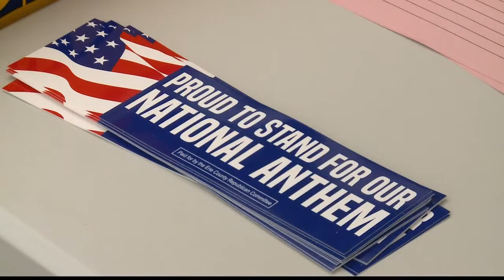Legislator doles out free 'stand for anthem' stickers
One local legislator is taking a stand against NFL player protests.

Erie County Legislator Ted Morton (R-Cheektowaga) is distributing free "Stand for the National Anthem" bumper stickers at Majestic Pools in Depew from noon to 4 p.m.